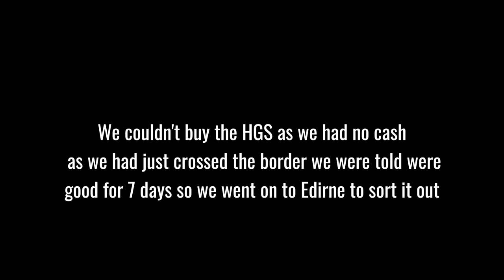wdtw vlog 30 Our Visit the Buzludzha monument Bulgaria onwards into türkiye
Join us on our visit to the Buzludzha monument Bulgaria onwards into türkiye

Step back in time with us as we visit the hauntingly beautiful Budluzha Monument, a colossal structure that once stood as a symbol of Bulgaria's communist past. Discover its intriguing history, marvel at its awe-inspiring architecture, and unravel the mysteries hidden within its walls. Get ready for an immersive experience that will transport you to another era! 🕰️✨

**🚗 Road Trip to Turkey: Crossing Borders, Creating Memories 🚗**

Buckle up as we hit the road and drive across the border into the captivating land of Turkiye! Experience the thrill of crossing international boundaries, witness the changing landscapes, and immerse yourself in the diverse cultures that make this journey unforgettable. From scenic views to local delicacies, we’ll show you every moment of our road trip. 🌄🍲

**🕌 Turkiye: Where East Meets West 🕌**

Once in Turkiye, be prepared to be mesmerised by the blend of ancient traditions and modern wonders. Explore historic sites, savour mouthwatering cuisine, and interact with warm-hearted locals who will make you feel right at home. From the bustling bazaars to the serene beaches, Turkey offers a myriad of experiences that will leave you in awe. 🏰🌊

🔹 In-depth exploration of Budluzha Monument's history and architecture.
🔹 A scenic road trip capturing the beauty of the journey from Bulgaria to Turkey.
🔹 Insider tips on crossing borders hassle-free and enjoying a seamless travel experience.

Don’t miss out on this epic travel vlog! Whether you're an avid traveler or an armchair explorer, this video promises to inspire your wanderlust and ignite your sense of adventure.

**About Our Ride:**

We'll be navigating this incredible journey in our trusty Toyota Hilux 4x4 , accompanied by our reliable Tischer 260SD truck camper from Germany.

**Shipping Update:**
In early 2024, around May, we'll be shipping our beloved truck camper stateside, marking a new chapter in our adventure.

00:00 Introduction
00:24 ten min explanation
02:20 Budluzha Monument
03:42 drone
06:07 The Next day
07:33 Crossing border into turkiye
10:13 Edrine